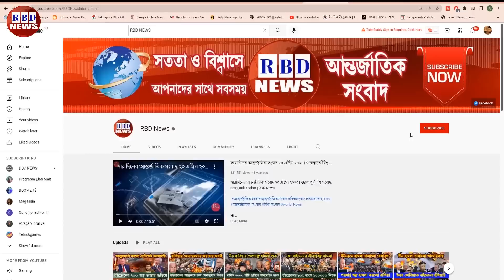আন্তর্জাতিক সংবাদ | Today 25 Jan 2023 | antorjatik sambad | বিশ্ব সংবাদ | BBC Bangla | RBD News